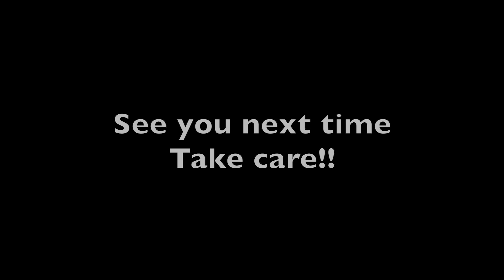This prank almost ruined our friendship...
So I decided to set up this fake prank to make it seem like a brand new iPhone 12 was coming up and well... LOL! Subscribeeee